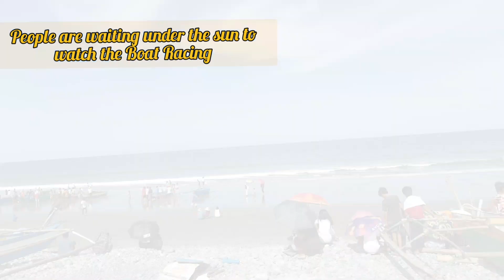BOAT RACING |MIJARES BEACH|BRGY.MIJARES DIPACULAO,AURORA|HIDDEN BEACH OF DIPACULAO AURORA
Mijares Beach
Hidden Beach of Dipaculao,Aurora

Boat Racing at Barangay Mijares Dipaculao,Aurora